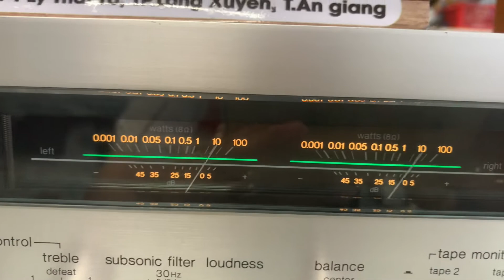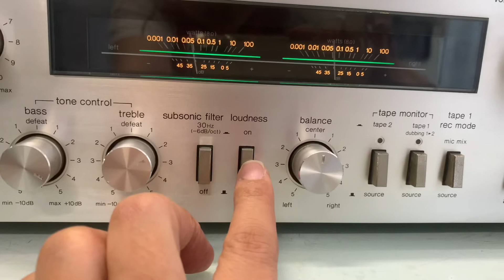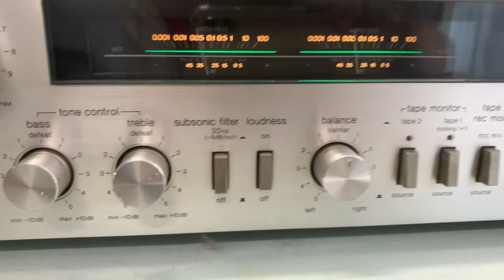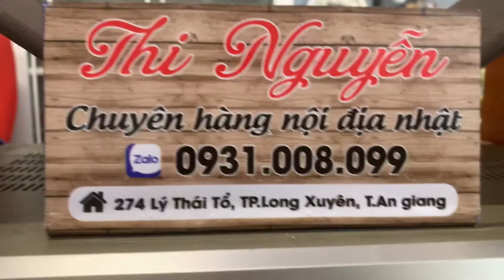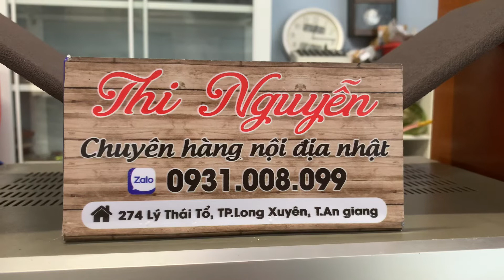Loa ONKYO 102EX giá 3 triệu, Amply TECHNIC V44 giá 3 triệu☎️0931.008.099(zalo)